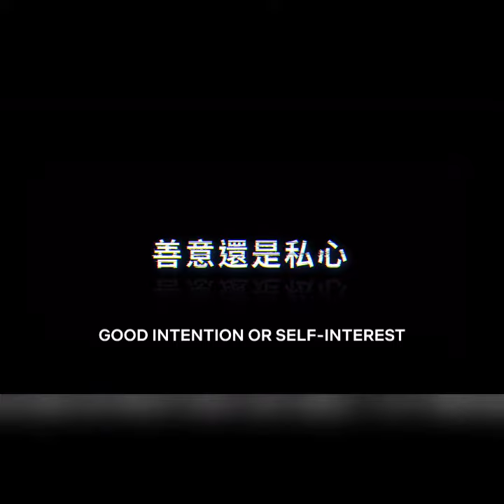The post truth world 2022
The world after the truth film produced in 2022 in Taiwan, directed by Ai Fyu Chen and written by Denis Wu, this film is the second experience of Ai Fyu Chen in the field of producing and directing films and series. He previously also in 2020 has produced another series for Netflix, and now in the middle of 2022, he released his latest film titled The Post-Truth World on October 28, 2022 from the Netflix video service, in which actors such as Hsiao Chuan Chang, Edward Chen, Caitlin Fang, Avis Zhong, Amber Ann, Tzu Hsuan Chan also played roles.

All the stages of recording and filming the sequences of this movie have been done in Taitung, Taiwan, and Bole Film Company has been responsible for the production and investment of this movie.